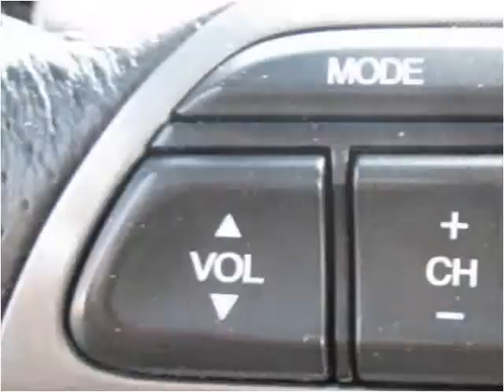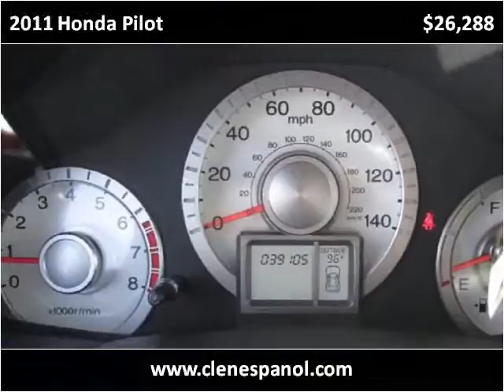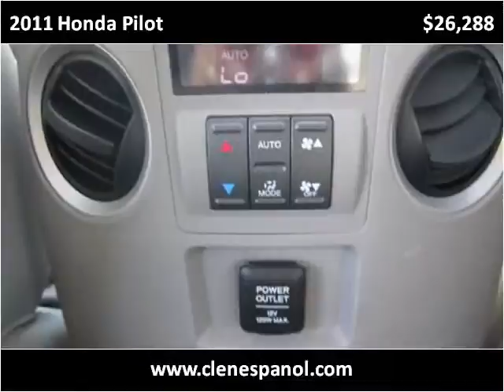2011 Honda Pilot Used Cars Louisville KY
This 2011 Honda Pilot is available from Craig and Landreth En Español.